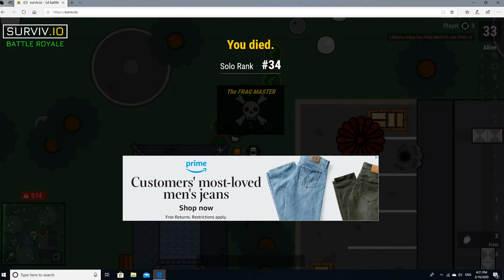NEW leprechaun mode!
new leprechaun mode in Surviv.io! Can we hit 50 Likes